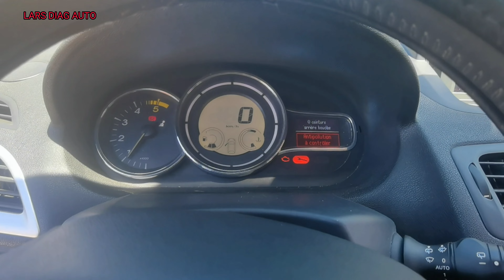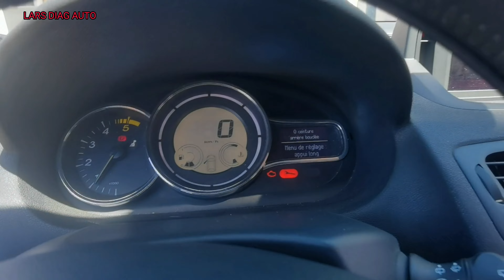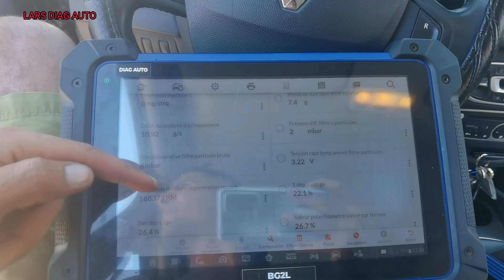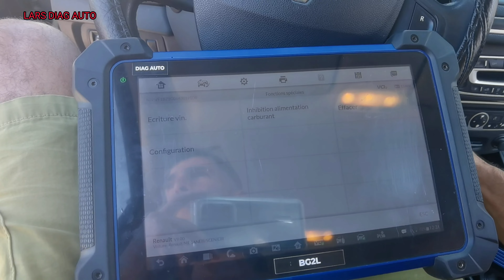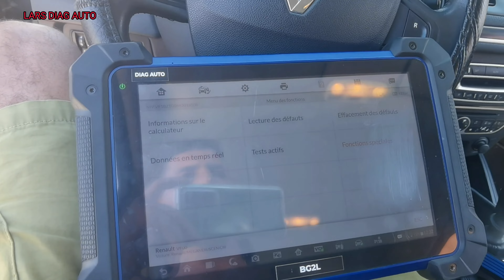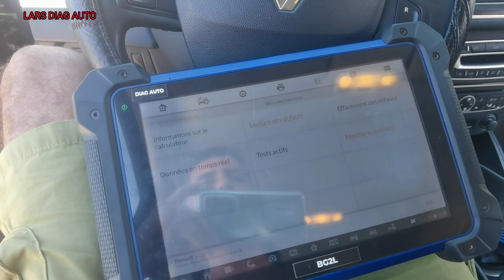ANTIPOLLUTION Renault megane 3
bienvenue aux nouveaux observateurs,
je ne suis pas un pro mais j'aime apprendre et vous, aussi c'est peut être pour cela que vous êtes abonné, donc n'hésitez pas à poser vos questions en commentaires, on en apprends de tous !
Le like c'est gratuit, et ça n'abîme pas le doigt qui clique dessus 😁.
Le partage c'est gratuit aussi et peut être profitable à un de vos proches.
Merci pour votre soutien en visionnant mes vidéos, ça me donne la force d'en faire des nouvelles, malgres que je ne sois pas équipé confortablement pour faire de bon montage, j'apprends aussi...
Je vous mets les liens de ce que j'utilise, ou des équivalents.

La pompe à huile pour vidange ➡️
Petite boîte à cliquets ➡️
Les gants BLUECOMFORT Gants en Nitrile sans Poudre Pack de 100 pièces. Dispositif médical de Classe 1. Tailles S M L XL➡️
Gant jetable :➡️
Mon nouveau stabilisateur trépied smartphone:➡️
CRIC HYDRAULIQUE 4 TONNES➡️
Caisse petit cliquet:➡️

LARS.